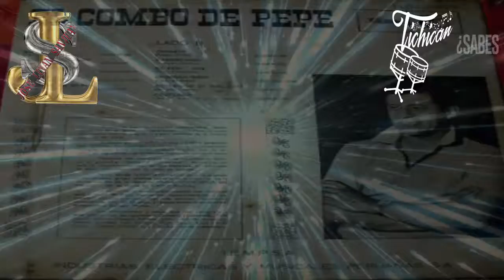Cuidate EL COMBO DE PEPE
“Eres fácil de recordar, porque eres imposible de olvidar”